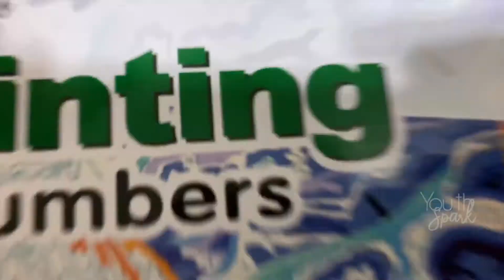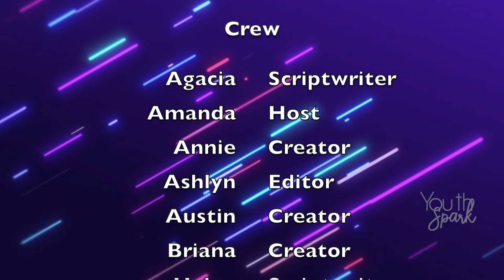7 NEW things to do in quarantine!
After all this time spent in quarantine, do you feel bored and stuck? Here are 7 new things you do to chase the boredom away. Tell us if you tried any of these activities out in the comments below!

English subtitles (click cc) available too.